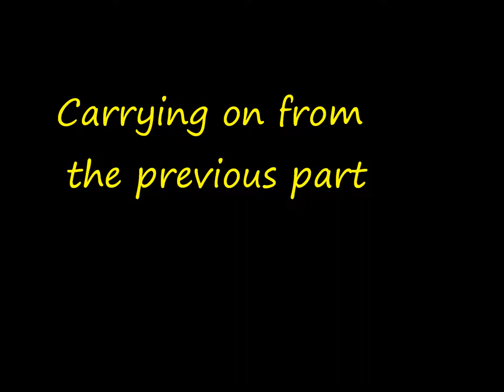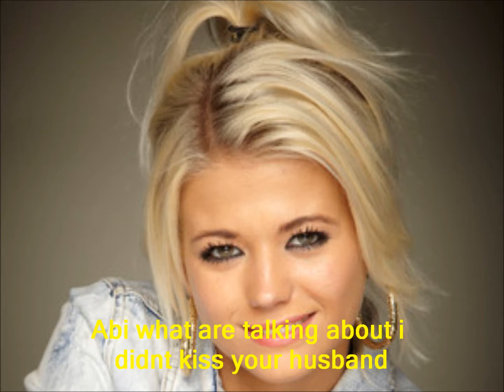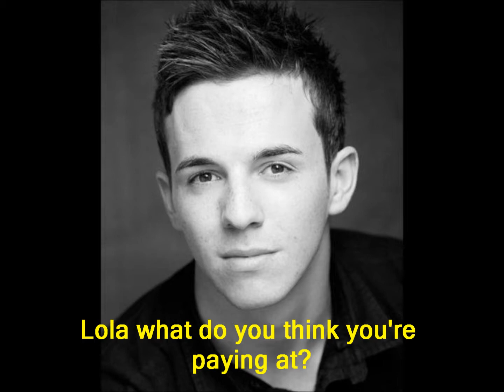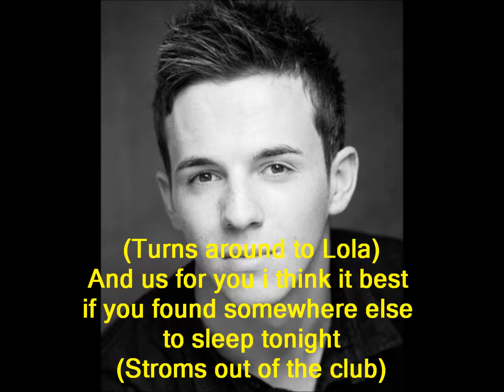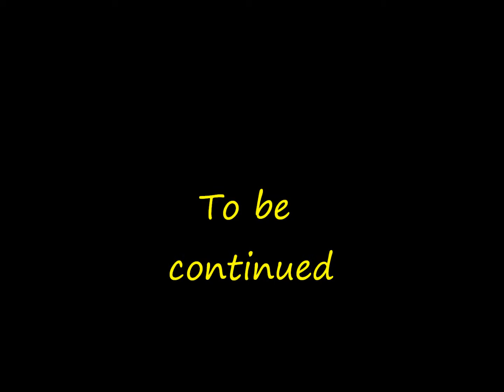Jay and Abi True Love (Part 231)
Credits
Abi Mitchell. Lorna Fitzgerald
Scott Palmer. Daniel Pearson
James Williams. Tyger Drew Honey
Lola Williams. Danielle Harold
Rainie Cross. Tanya Franks
Peter Beale. Ben Hardy
Lauren Beale. Jacqueline Jossa